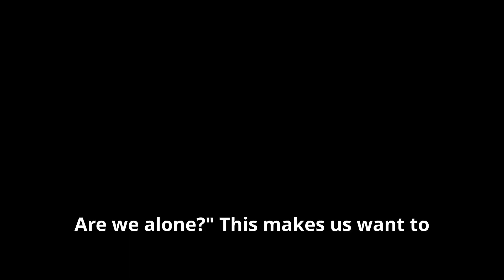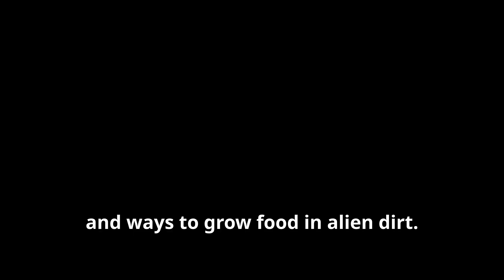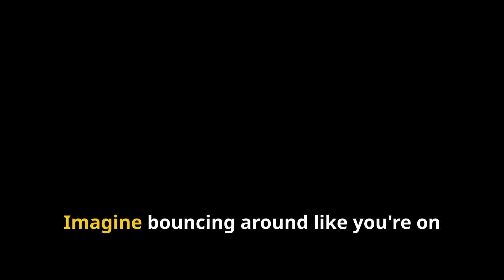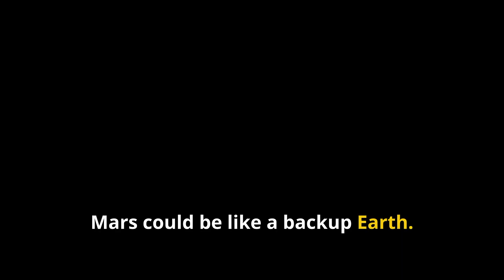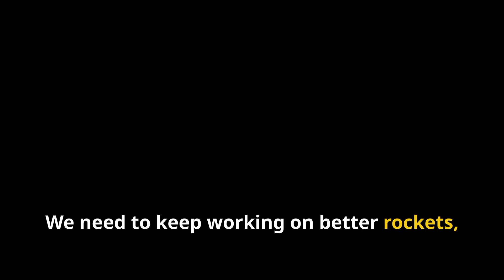Can We Really Colonize Mars? 🚀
In this thought-provoking video, we explore the tantalizing question: Can we truly colonize Mars? 🚀 From the challenges of traveling to distant worlds to the technological advancements needed for sustainable living, we delve into the science and speculation surrounding interplanetary colonization. Join us as we analyze current missions to Mars, the potential for terraforming, and what it would take to support human life beyond Earth. Whether you’re a space enthusiast or just curious about our cosmic future, this video is packed with fascinating insights!

OUTLINE:
00:00:00
Our Cosmic Curiosity

00:00:44
Finding a New Address in the Cosmos

00:01:32
The Ultimate Engineering Challenge

00:02:09